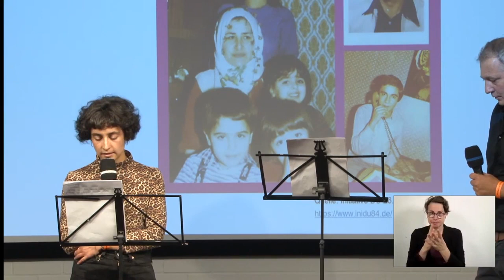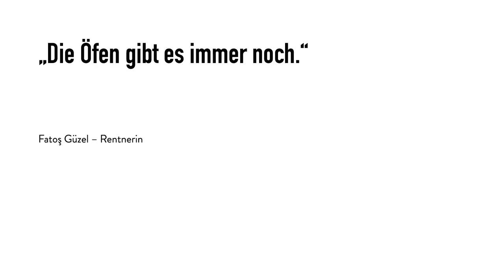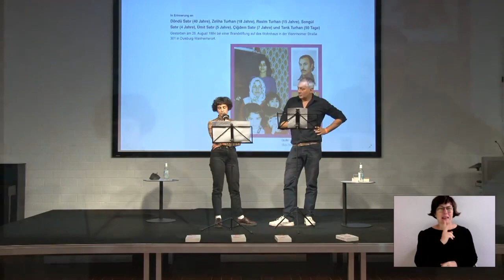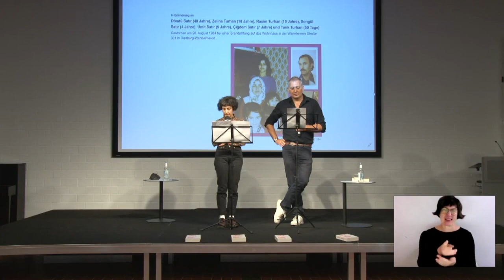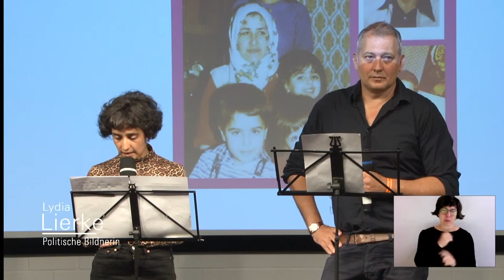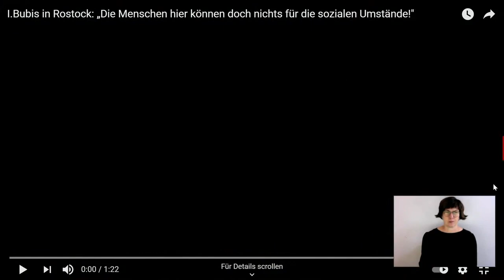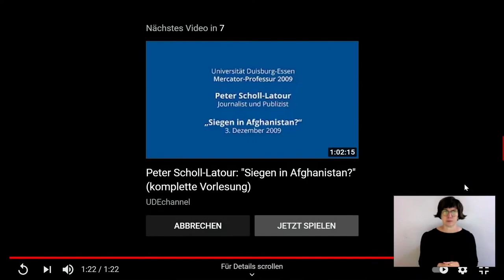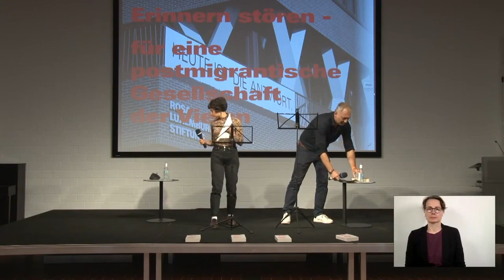Erinnern Stören - für eine postmigrantische Gesellschaft der Vielen